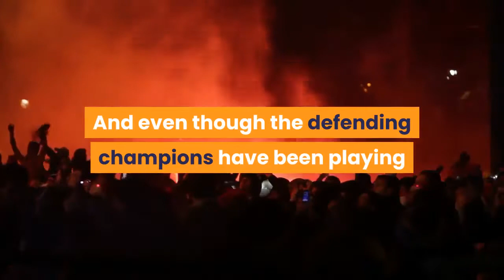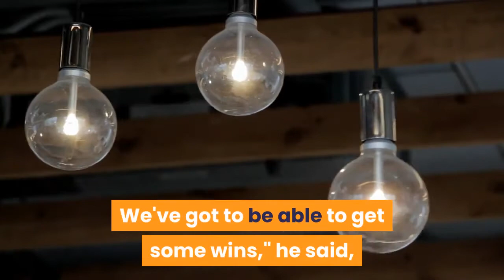Struggling Los Angeles Lakers 'starting from zero' in reintegrating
There are only a dozen games left in the regular season for the Los Angeles Lakers after Saturday's 108-93 loss to the Dallas Mavericks. And even though the defending champions have been playing together for more than four months since the start of training camp, Lakers star Anthony Davis said the critical juncture the team finds itself in feels like a complete reset."It's like you're starting over with the guys and just trying to find a connection with these guys again," Davis said after his first two games back from a nine-week absence amounted to going 7-for-29 from the field in two losses. "They're trying to find a connection with me. So, it's like we're starting from zero, which is tough so late in the season."Davis' return from a calf strain and Achilles tendinosis in his right leg didn't give L. A. the immediate lift it was hoping for. The Lakers are currently on a three-game losing streak, and with two of those defeats coming against Dallas, they now hold a precarious 1-game lead over the Mavs for the No. 5 seed in the Western Conference standings. Davis scored 17 points in 28 minutes on Saturday and shot just 5-for-19 while doing so -- including a 1-for-5 mark in the fourth quarter, when Dallas outscored the Lakers 29-14 to turn a tied game after three into a blowout."We've got to be able to get some wins," he said, looking ahead to the final two games of their road trip against the Orlando Magic and Washington Wizards. "This was tough for us. Orlando and D. C. are must wins for us, for sure."The alternative would seemingly be disastrous; the Magic are 23 games below .500, and Washington is seven games below, but has gone 9-1 in its last 10 games. Also chasing the Lakers are the Portland Trail Blazers(2 games back), currently in the No. 7 spot. Seed Nos. 7-10 will participate in a play-in tournament to earn the final two postseason berths at the conclusion of the regular season. The higher-seeded teams in the 7 vs. 10 and 8 vs. 9 matchups will need to win one game before the lower-seeded teams can win two in order to advance. While Lakers coach Frank Vogel said before the game, "honestly, the standings don't really matter to us," and Kyle Kuzma echoed him afterward by saying, "it matters for a lot of other teams in the league. ... I don't think it matters much for us," perhaps L. A. should take heed. Especially with point guard Dennis Schroder admitting after the Dallas loss that L. A. would be in adjustment mode with Davis' reintegration and LeBron James' yet-to-happen return, "even probably some games in the playoffs."If they're anticipating the recalibration period to last that long, securing the No. 6 seed or higher will bring with it the breathing room of a guaranteed seven-game series, rather than hoping those tweaks don't become problematic in a play-in scenario. Vogel already made one adjustment to his rotation on Saturday, keeping Montrezl Harrell on the bench all game for the first time all season with a DNP.